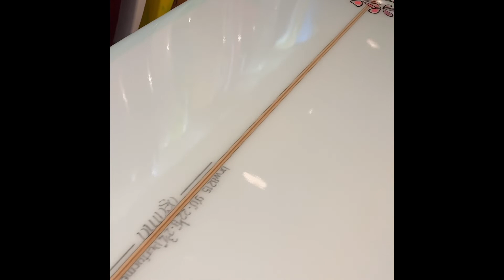USED DICK BREWERパウダーブルーティント 9‘0